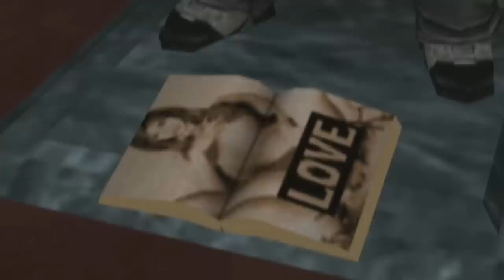CHIHUAHUA RACING | God Hand Highlights